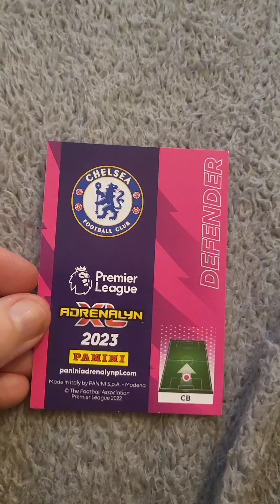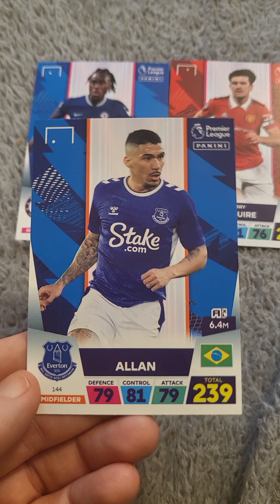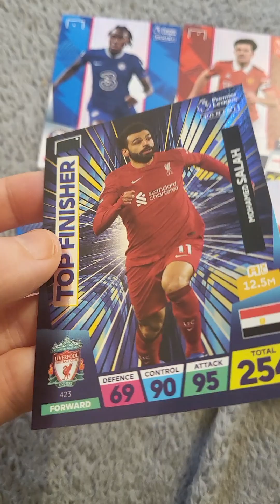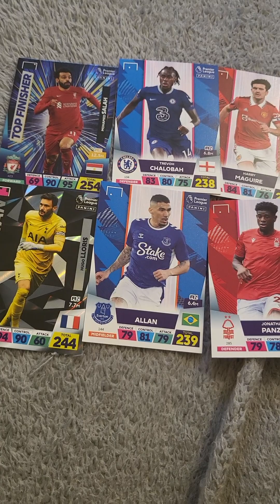OPENING PREMIER LEAGUE 2023 ADRENALYN XL